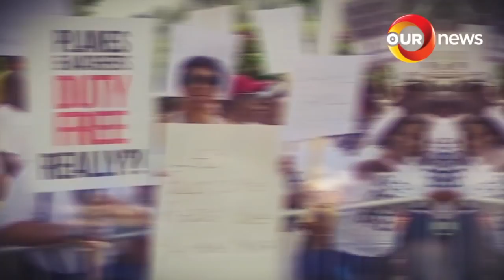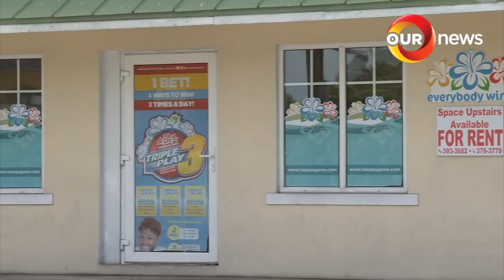730PM OUR NEWS NOVEMBER 18 2018